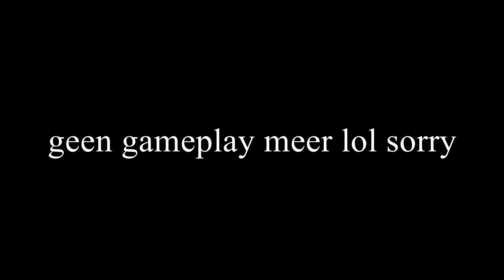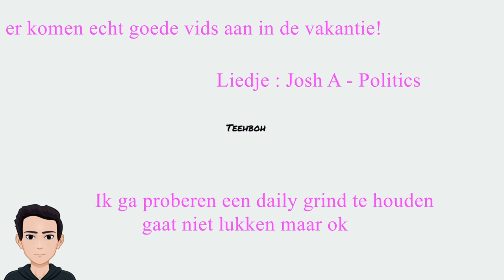zielige minecraft kindjes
Tjenks fur watshing ent subskraajb

nene ff serieus ik vind deze soort videos het leukste om te maken dus als je het leuk vond laat dan een duimpie achter